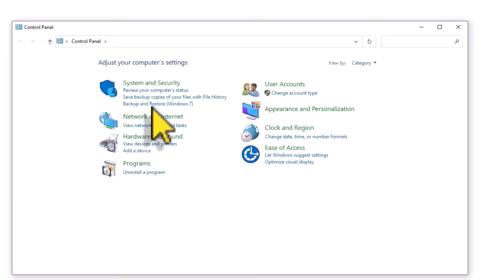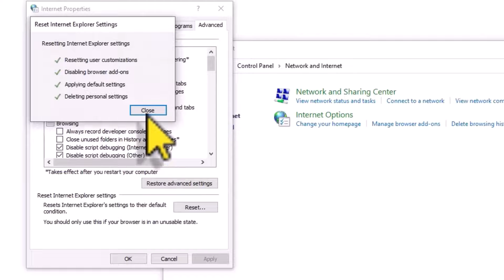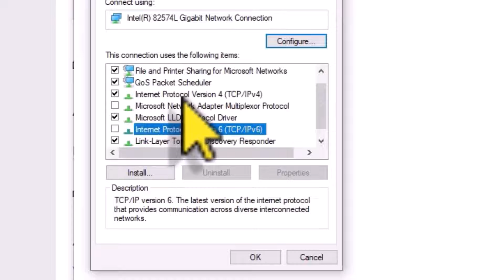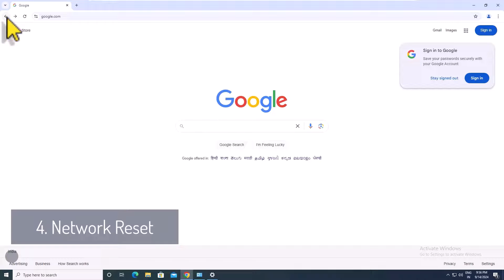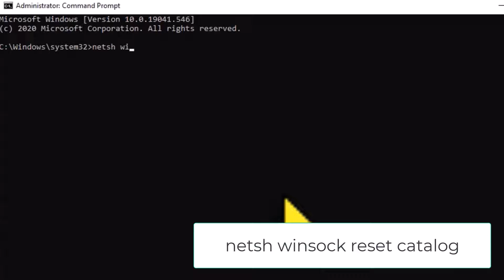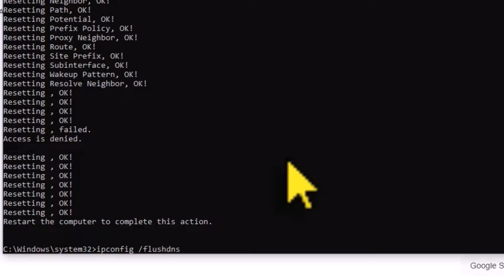This Site Can't be Reached"? FIX IT NOW! (Chrome, Firefox, & More)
commands to copy:
netsh winsock reset catalog
netsh int ipv4 reset reset.log
ipconfig /flushdns

Solutions covered:
00:00 Intro
00:40 Disable Proxy Servers
01:35 Advanced Internet Resetting
02:10 IPV6 & IPV4 Settings
03:40 Network Reset
04:18 CMD - Advanced Resetting

Are you struggling with the "This Site Can't Be Reached" error? You're not alone! In this video, we’ll show you 5 quick and effective solutions to fix this issue on your browser, whether it's Chrome, Firefox, or another web browser. No more frustration when trying to access your favorite websites!